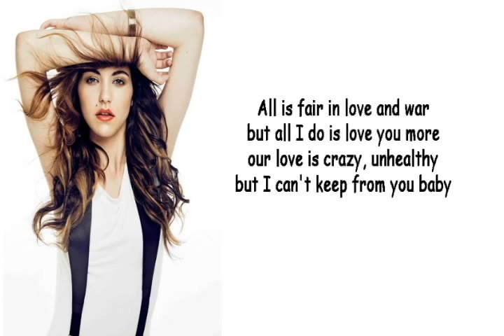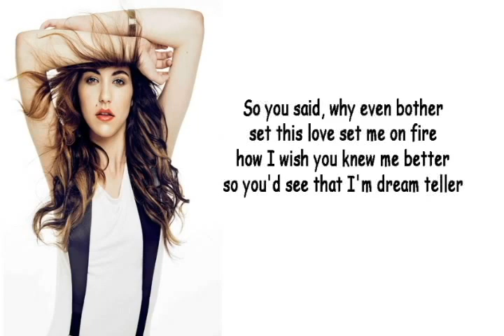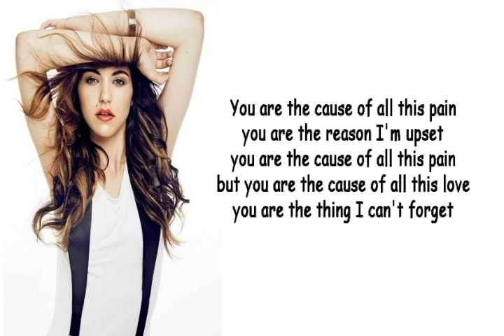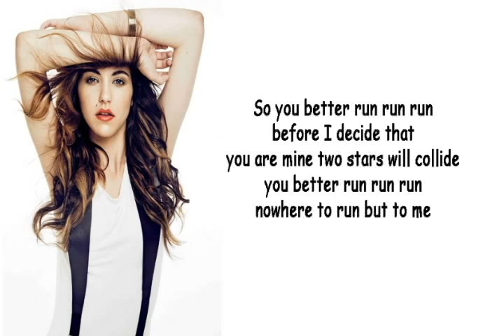Celeste Buckingham - Run Run Run